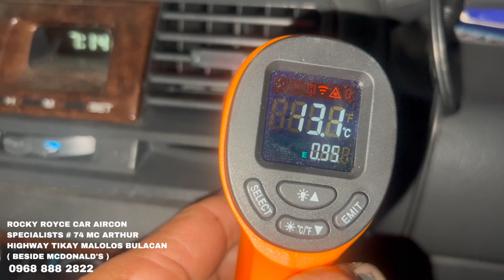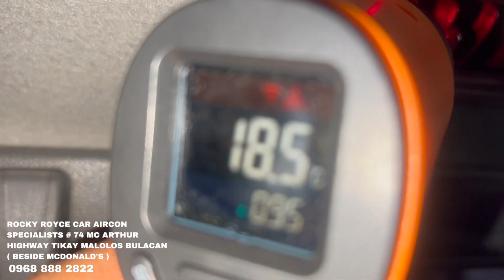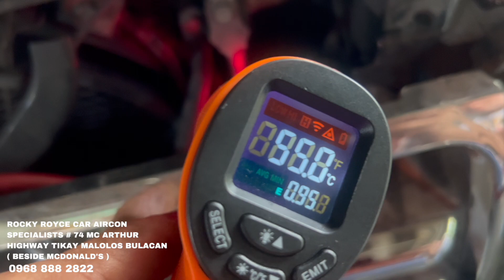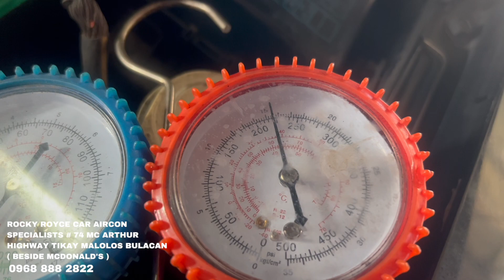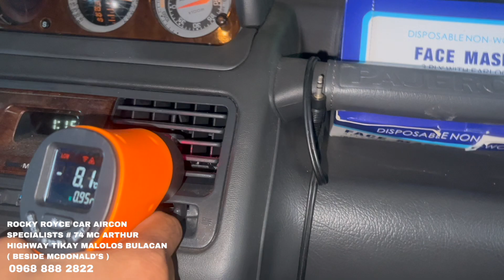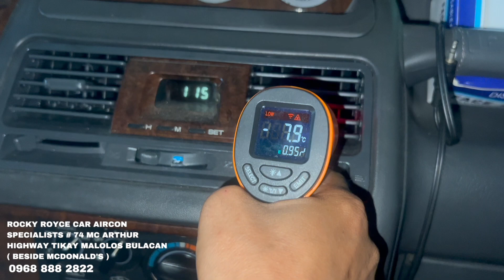Mitsubishi Pajero (Cleaning and Flushing)